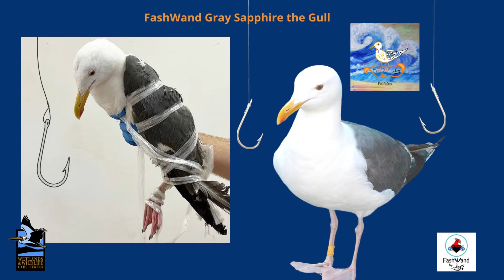The release of a beautiful Western Gull!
Introducing the new FashWand Wildlife Jewels®  Gray Sapphire the Gull Collection!

Inspired by a precious Western Gull who was found entangled in fishing gear and saran wrap. She had also swallowed a fishing hook. She is very lucky to have been rescued, rehabilitated and released back in the wild.